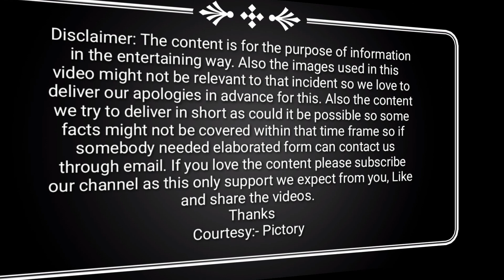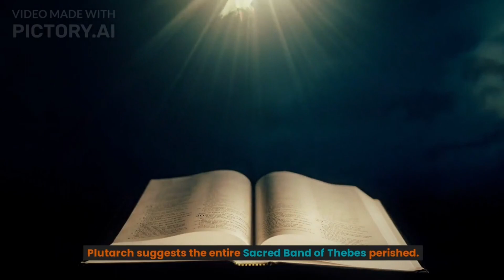The Battle of Chaeronea | A Decisive Turning Point in Ancient Greek History | Historical battles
In this captivating video, we delve into the historic Battle of Chaeronea, a pivotal moment in ancient Greek history. Join us as we uncover the gripping details of this clash between Philip II of Macedon and the alliance of Athens and Thebes.

Discover the strategies and tactics employed by both sides as they fought for dominance over Greece. Explore the disciplined phalanx formations and witness the brilliance of Philip and his son, Alexander the Great, as they lead their forces to victory.

Witness the intensity of the battle unfold before your eyes, as we recreate the decisive moments that turned the tide in favor of the Macedonians. From the initial clashes to Alexander's crucial charge, every step of the battle is meticulously reconstructed.

Moreover, we examine the lasting impact of the Battle of Chaeronea on Greece and its subsequent transformation under Macedonian rule. Learn how this battle paved the way for Alexander's legendary conquests and the establishment of the League of Corinth.

Join us on this incredible journey through ancient history, as we shed light on the Battle of Chaeronea and its significance. Don't miss out on this opportunity to expand your knowledge and gain a deeper understanding of one of the most influential battles in the ancient world.

Battle of Chaeronea
Ancient Greek history
Philip II of Macedon
Alexander the Great
Macedonian Empire
Greek city-states
League of Corinth
Military tactics in ancient Greece
Phalanx formation
Turning points in history

BattleOfChaeronea,
AncientGreekHistory,
PhilipIIofMacedon,
AlexanderTheGreat,
MacedonianEmpire,
GreekCityStates,
LeagueOfCorinth,
MilitaryTactics,
PhalanxFormation,
HistoricalBattles,
AncientWarfare,
ConquestofGreece,
TurningPointinHistory,
AlexandertheGreatCampaigns,
AncientWorld,
HistoricalSignificance,
MilitaryLeadership,
StrategyandTactics,
AncientCivilizations,
GreeceUnderMacedonianRule,